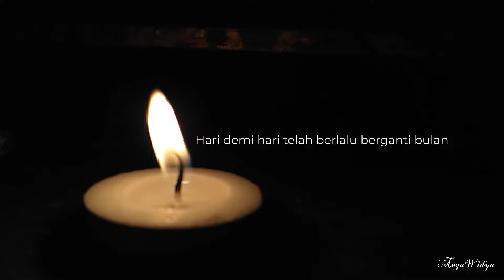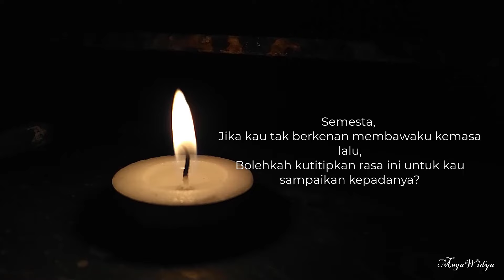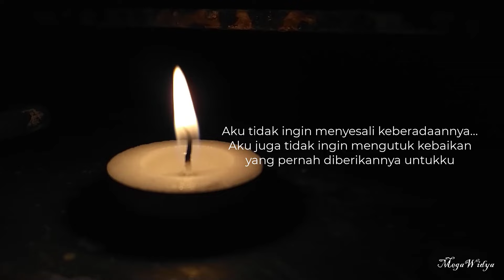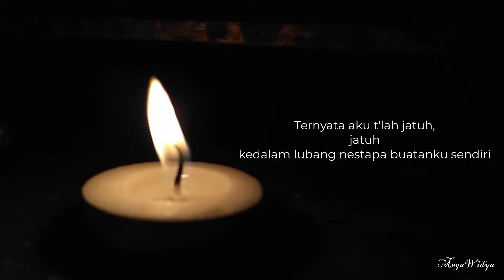Lubang Nestapa karya Mega Widya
Lubang Nestapa
a Poem create by Mega Widya

Hii!
Thankyou for coming here
Thankyou for your taking a time for listen to my heart
Thankyou for your taking a time for listen to audiobook story telling about what I read
Hoping you enjoy
Our feelings are valid!
You are not alone, also me :)

Background music video
by Jeki Jackson

Maybe you wanna read my story